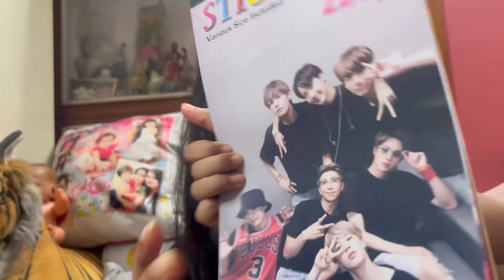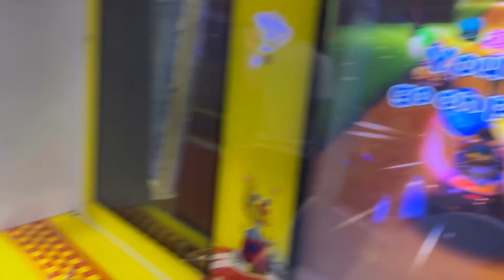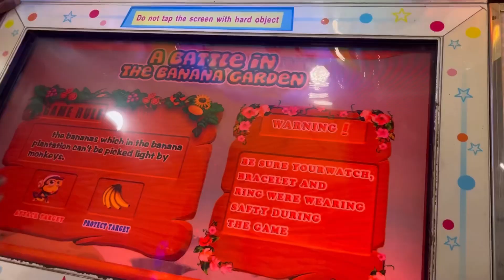Outing with Kia & Didi🌌Star Mall Game Zone🎱♦️Saheli Bhattacharjee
Outing with Kia & Didi🌌
Star Mall Game Zone🎱♦️
Saheli Bhattacharjee

Hii guys,, welcome to my Bengali Vlog Channel,,youtuber from Kolkata West Bengal,,I have another youtube channel please go and check my Dance Video on that channel 👉 Dustu Official,,❤️ please keep supporting me..

Love,
 Saheli

🌻 Didi r marriage anniversary 👇
Puja Sashti Look❤️Makeup Tutorial💕Saheli Bhattacharjee